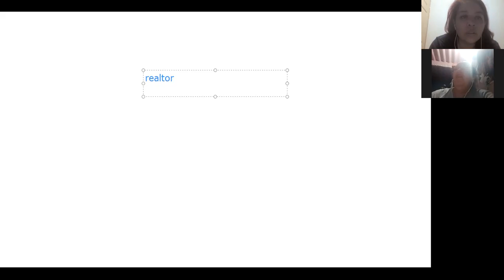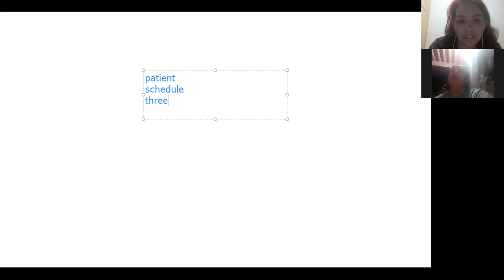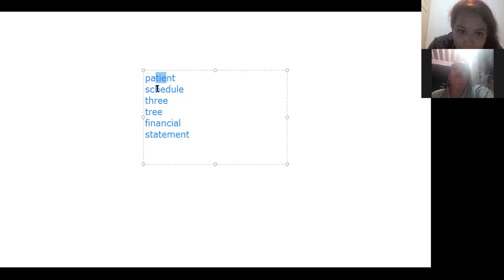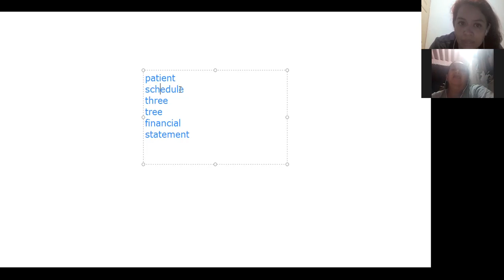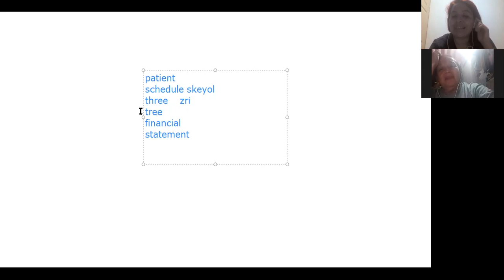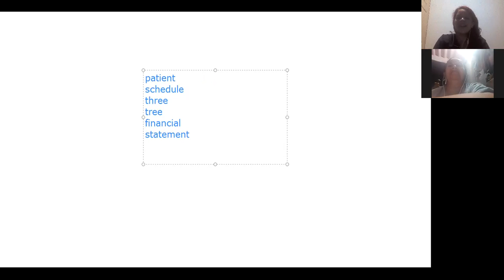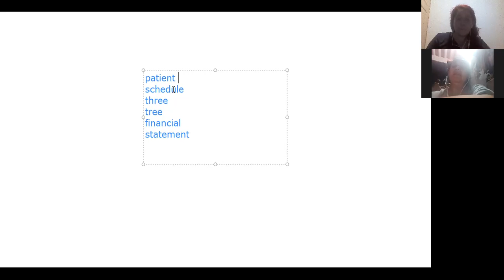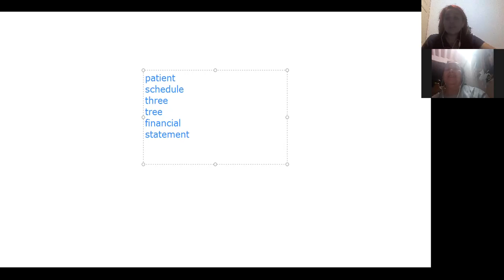Ingles Corporativo- Videoconferencia #4 Simple present negative statements. Session de refuerzo